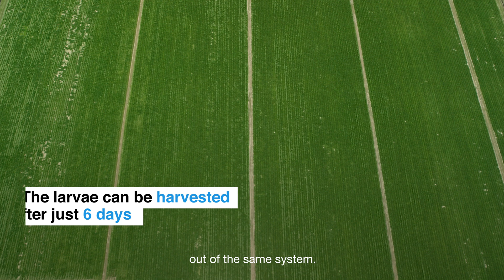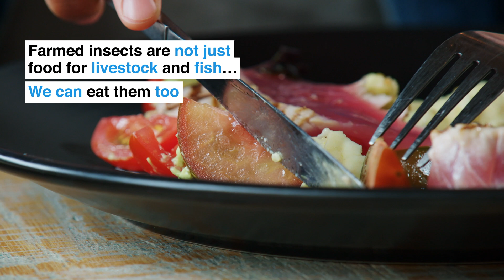How farming insects can help create a more sustainable food chain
Ever thought about how the food we eat gets fed? Insect farmer Keiran Whitaker is working to revolutionise our food system and replace the traditional sources of animal feed such as soy and wild fish with a more environmentally-friendly alternative.

As part of the OurPlanet initiative we’ve collaborated with the World Economic Forum to show what’s possible when people try to find new ways of tackling climate change and restoring nature.